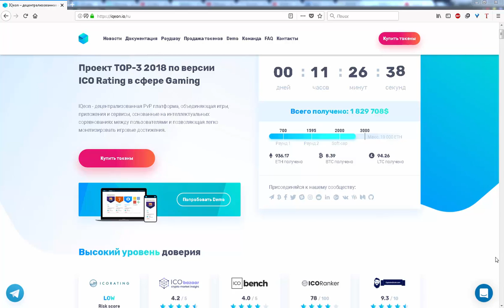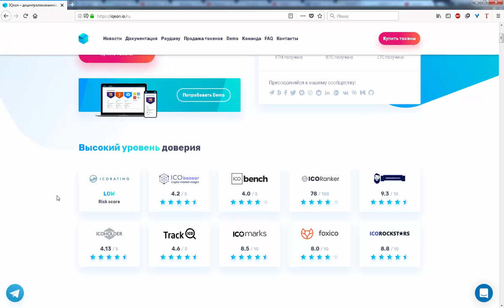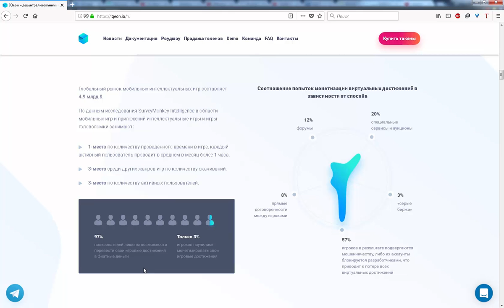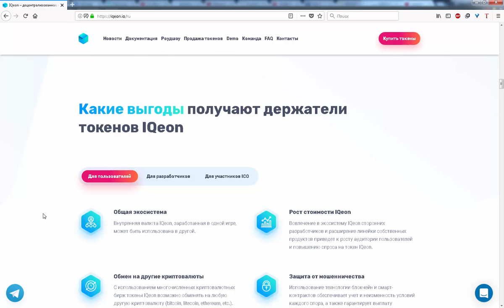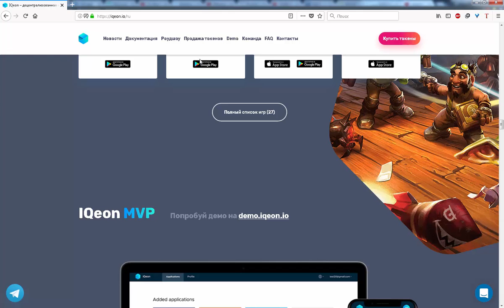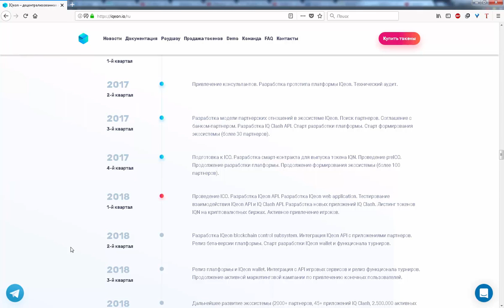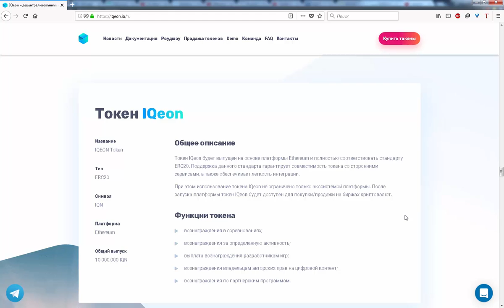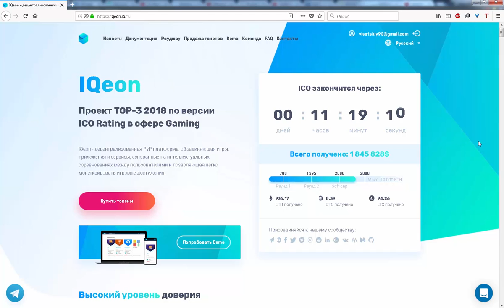ICO IQEON - огляд